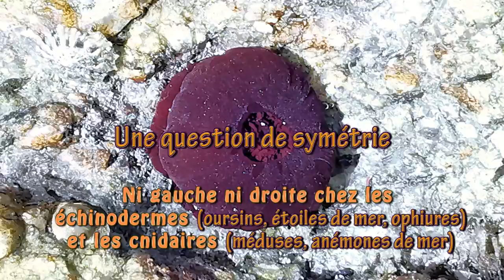Ni droite ni gauche chez les Oursins et les Méduses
Une question de symétrie.
00:28 Échinodermes : Oursin
00:48 Échinodermes : Étoile de mer
01:20 Échinodermes : Ophiure
01:51 Cnidaires : Méduses
02:37 Cnidaires : Anémones de mer
03:25 Cnidaires : Coraux
5 minutes pour découvrir les symétries radiaires (ou axiales) chez les Échinodermes (oursins, étoiles-de-mer et ophiures), ainsi que chez les Cnidaires (méduses, anémones-de-mer et coraux), sur des images captées à l'Océarium du Croisic (Loire-atlantique, France) en avril 2022.